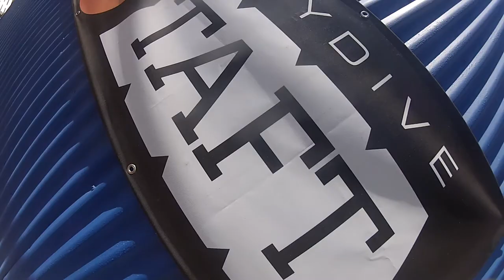Eun Soo Jeon Skydive Taft.